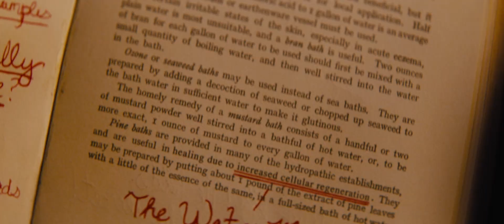The Water Man : Trailer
The Water Man
Gunner (Chavis) sets out on a quest to save his ill mother (Dawson) by searching for a mythic figure who possesses the secret to immortality, the Water Man. After enlisting the help of a mysterious local girl, Jo (Miller), they journey together into the remote Wild Horse forest -- but the deeper they venture, the stranger and more dangerous the forest becomes. Their only hope for rescue is Gunner’s father (Oyelowo), who will stop at nothing to find them and in the process will discover who his son really is.